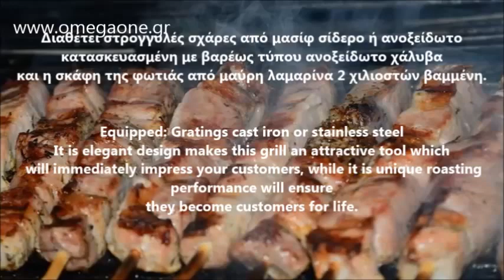Επαγγελματική Παραδοσιακή Καρβουνιέρα / Charcoal Broiler Griddle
Outdoor and Garden: BBQ Charcoal
BBQ Set - Traditional Greek Cypriot Foukou Charcoal Cyprus
barbecue b&q
Gas & Charcoal Barbecues and Grills
Manqal
Söküb yığilan manqal - barbekü
per barbekju me qymyr
Barbeky me kapak - gjithçka që ju nevojitet në oborrin e shtëpisë suaj
Zgara per pjekje profesionale ne qymyr
شواية فحم
 شواية الربيع شواية الخروف الكامل
شواية فحم للطي والحمل
 السلعة غير متوفرة حاليا
Shitet zgare speciale, me gure vullkanike
Zgare gaz qymyri
Zgare me siperfaqe lisho
Paisje dyqanesh dhe lokalesh
Zgare me dy dyer me siperfaqe me vija
الفنادق تجهيزات و معدات مطاعم
شوايه فحم غاز
شوايه   باستخدام الفحم الحجري
شوايات فحم حجري محلي الصنع  أعمال تجارية وصناعية
شوايات فحم حجري محلي الصنع
شواية فحم
جريل
Барбекю на дървени въглища
Виж в пълен размер
Професионални грил скари на дървени въглища със и без аспирация.
Професионални грил скари на дървени въглища
Strucni ugljen Rostilj
Rostilji i rostilj
Oprema za rostilj
Barbecues charbon de bois et bois
Barbecue a charbon de bois brasero
Samostojeci rostilj
Verhuur barbecue roestvrije staal
Holzkohlegrill
Grill mieten
Professionell Grillen mit Kohle
Grill à gaz Restauration
Grill vapeur gaz doublea charbon
Grill a charbon avec grille de cuisson
Grill vapeur professionnel a charbon tout inox
Rostgrill
Kebab Grillgeräte
Gastronomie Grill
Barbecue with Steel Grill Elevator Medium
Barbacoa Chimenea Grande carbon lena
Barbacoa Ruedas Parrilla Inox
Barbecue with square grill 50 x35
Parrilla barbacoa con cajón elevador Imex
Barbacoas de carbon
Churrasqueira Rotativa
Grelhador Barbecue Churrasqueira em Inox
Barbecues e Grelhadores Comparar Produtos
Мангал "книжка" для дачи с полочками и дровницей
Мангалы
Купить Угольный гриль-барбекю
мангал профессиональный для ресторана
Мангал профессиональный
Professionaalne grill
Sammenklappelig og transportable Grill
גריל פחמים למסעדות
 די אנד אס בע"מ
Barbecue a carbone carbonella
Barbecue a carbonella o legna in acciaio inox e acciaio
Barbecue a legna con griglia in acciaio inox
Barbecues Charcoal
Grilēšanas stundas
Grilesana
Apaļš mangalis gaļas cepšanai uz oglēm
Smoking Bill Grillvogn med lokk
kullgrill
fyre med kull
Andre kullgriller Garden
grill med kull
Broilfire rvs sate grill op houtskool
Grote Barbecue smoker
professionele kolen Barbecue
grille weglowe
Еда в смокере
Gratar pliabil Picnic Time
Gratar pentru camping Brasov
Gril na drevene uhlie
Gril piknikový prenosný
Gril zahradni na drevene uhli
GRILY, GRILOVANI, OHNISTE
kolgrill, kol grill, smoker webbutik
Kömürlü Izgara
Barbekü Mangalı
Barbeku-kanatlı Mangal
100x50 Saç Mangal
Kömürlü Izgara Modelleri
Outwell Grilli ja tulisija
Grill BBQ Hiiligrilli
Hiiligrilli camping Grilli
Commercial catering equipment professional
Commercial charcoal chargrills, gas chargrills
Char Grills - Restaurant Cooking Equipment
Bench Chargrill
Chargrill construction
Char grills
Gas Barbeque
Char Grill Top
شوايات فحم حجري محلي
جريلات استانلس تجارية للبيع
جريلات استانلس تجارية محلي الصنع
გაზის გრილები
გაზის ნახშირის გრილი
מנגל גז תעשייתי דגם
גריל גז יד  בנק ציודים
גריל גז תעשייתי
ガスグリル水両面焼きのの
καρβουνιερες μεταχειρισμενες
καρβουνιερα επαγγελματικη μεταχειρισμενη
ψησταρια καρβουνου επαγγελματικη για σουβλακια
μεταχειρισμενες ψησταριες καρβουνου